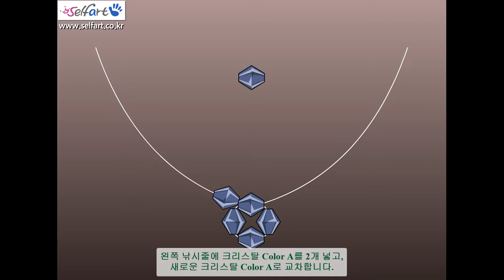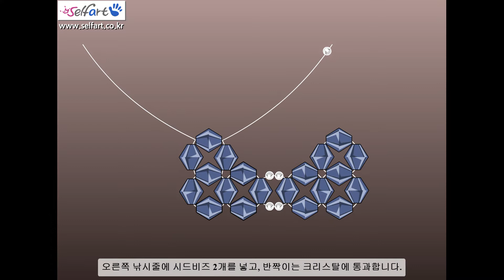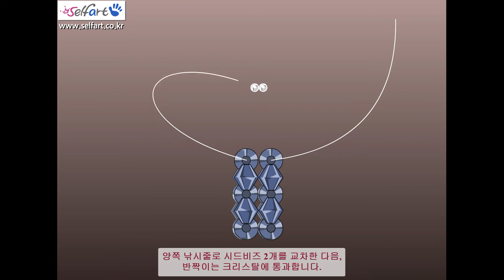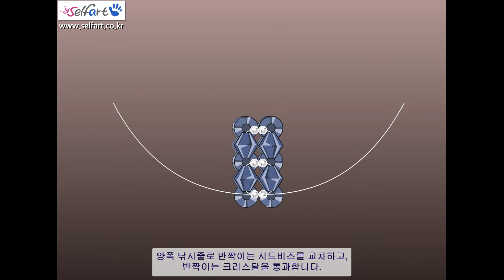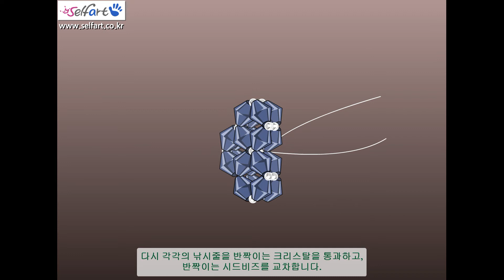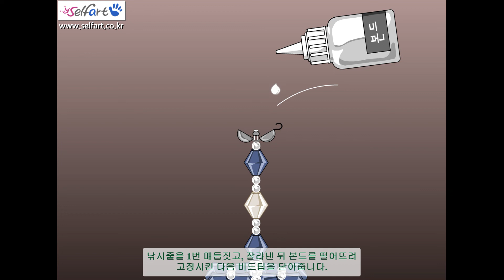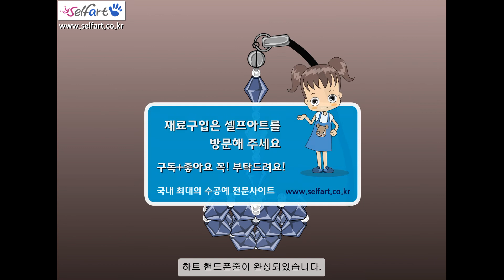💘달콤한 사랑의 하트 핸드폰줄 완전 쉽게 만들기💎 셀프아트 비즈 구슬 재료로 악세사리 공예 배우기💚 Making a heart cell phone string with beads.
"하트 핸드폰줄 만들기" 플래시 애니메이션 동영상입니다.

## 동영상 소개
크리스탈과 시드비즈를 이용한 "하트 모양의 예쁜 핸드폰줄"을 만들어 봅니다.

과정을 수강한 후 계절과 취향에 따라 여러 색깔의 다양한 핸드폰줄을 만들어 선물 해 보세요.

👉 영상이나 아래 준비물 소개에서 "Color A, Color B, Color C, ..." 등으로 명명된 것은 색상의 명칭이 아니고 자신의 취향에 따라 색상을 선택하라는 의미입니다.

▶ 기본 준비물
- 크리스탈 다이아몬드(주판알) 4mm Color A : 22개
- 크리스탈 다이아몬드(주판알) 4mm Color B : 1개
- 시드비즈 2.0mm : 29개
- 핸드폰 줄 : 1개
- 고리형 비드팁(올챙이/지프장식) : 1개
- 누름볼(고정볼/크림프비드) : 1개
- 낚시줄 2호 : 60Cm

▶ 사용 공구
- 9자 집게(라운드 노우즈 플라이어)
- 평집게(평 플라이어)
- 작업반지(링킹링/O링반지/조립반지)
- 쪽가위

This is a flash animation video of (Self Art) making a heart cell phone line.

## Video introduction
Make a pretty heart-shaped cell phone string using crystals and seed beads.

After taking the course, make various cell phone strings of various colors according to season and taste and give them as gifts.

▶ Basic supplies.
- Crystal 4mm Color A: 22 pieces
- Crystal 4mm Color B : 1 piece
- Seed beads 2.0 mm: 29 pieces
- Cell phone string: 1 piece
- Ringed bead tip (tadpole/jeep decoration): 1 piece
- Pressing ball (Fixed ball/Cream fvid): 1 piece
- Fishing line no.2 : 60cm.

▶ Tools for use
- 9-shaped tongs(Round nose plier)
- Flat nose plier
- Work ring (link ring/O ring ring)
- Scissors.

You can purchase the above materials and tools at Self Art
* All copyright rights of this video are in self-art (microhuman).